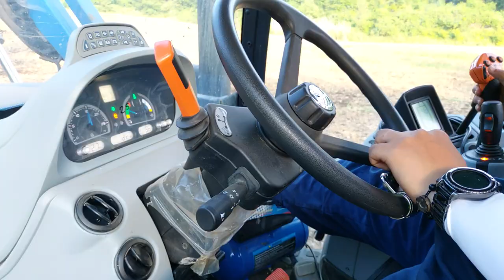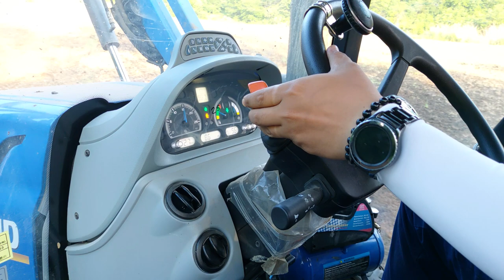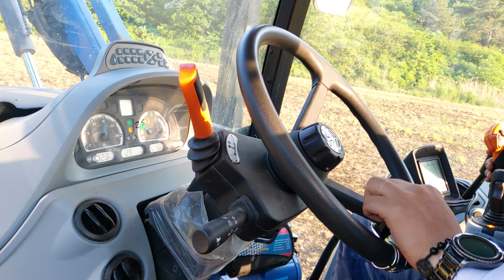New Holland T6.155 agriis rotary work 뉴홀랜드 T6.155 마스키오 로터리 작업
프런트 로더를 단 채 로터리 작업을 수행했습니다.